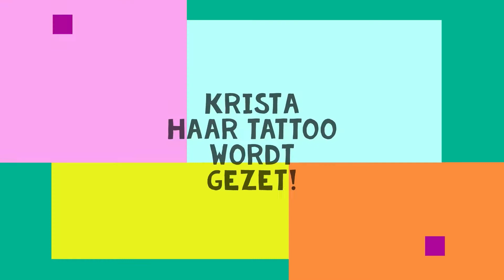TATTOO WORDT GEZET! KIJKJE TIJDENS HET ZETTEN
Wij zijn een één -eiige tweeling met een speciale band en zijn nu 46 jaar:-)
Vanaf jongs af aan houden wij van dansen, toneel spelen, muziek,sporten, dieren,natuur,winkelen,foto's, video's en plezier maken.
We hebben allebei een gezin en kinderen en wonen in het mooie Zeeland.
We geven jullie een klein kijkje in ons leven, zo nemen wij jullie mee in onze vlogs,unboxing, shoplog's ,tiktokjes en nog veel meer leuke en bijzondere momenten.

We zijn gewone gezellige entertainers en vloggers met simpele edits en ook tiktok video's komen voorbij want daar houden we erg van!
We zien elkaar niet elke dag dus wanneer we samen zijn proberen we zoveel mogelijk video's te maken.
We uploaden zo wie zo elke week maar vaak ook meer keer per week.
Maroescha houdt alles bij achter de schermen zoals de edits en reageert op comments en bij andere youtube kanalen die wij volgen.

Veel kijkplezier  bedankt voor het kijken en hopelijk liken:-) en laat gerust een berichtje achter.
Vergeet niet op het duimpje en belletje te drukken zodat je niks mist van ons.
Volgen jullie ons ook op tiktok onder

Liefs Krista & Maroescha.
Twizzle_sizzle Twins